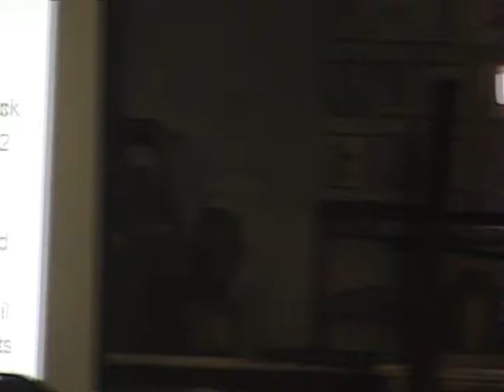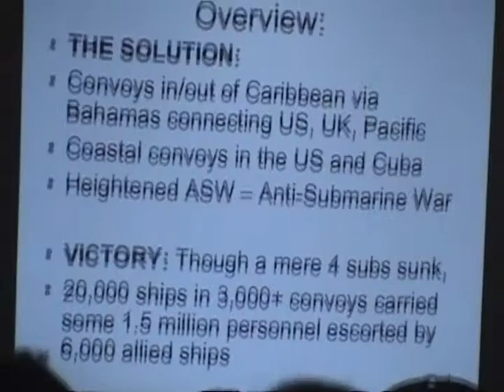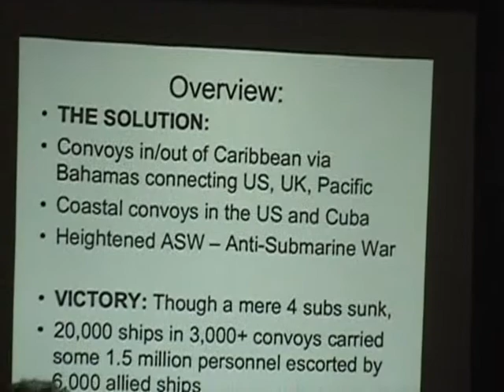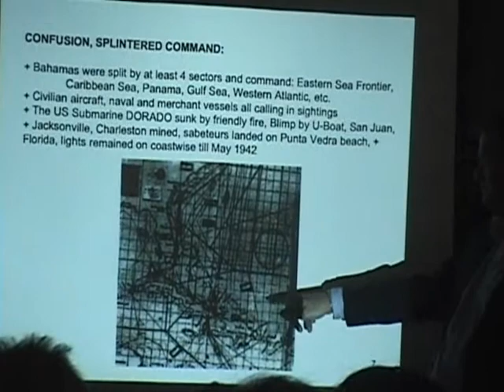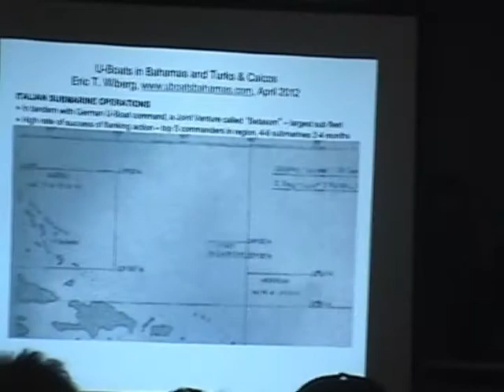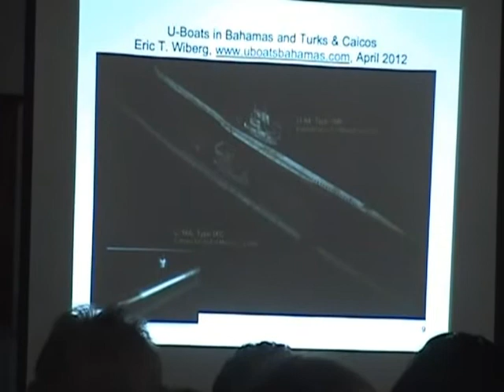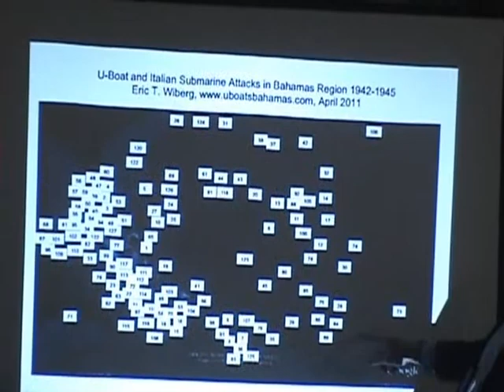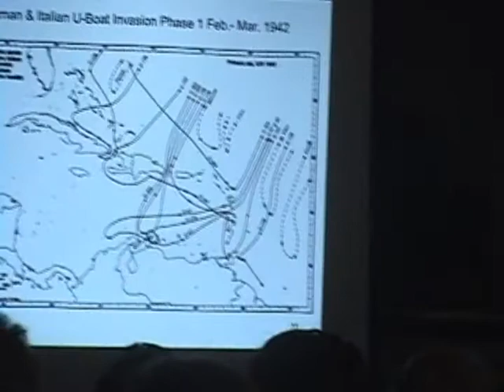U-Boats in The Bahamas and Bermuda Triangle Part 2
Eric Wiberg presents "U-Boats in The Bahamas and Bermuda Triangle" at The Bahamas Historical Society Museum.

11th April 2012 - Nassau, Bahamas